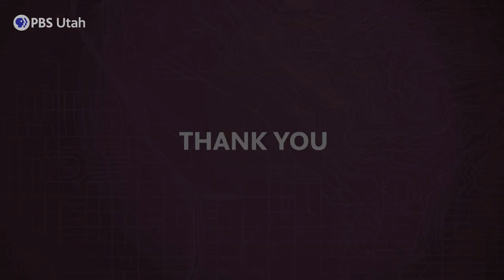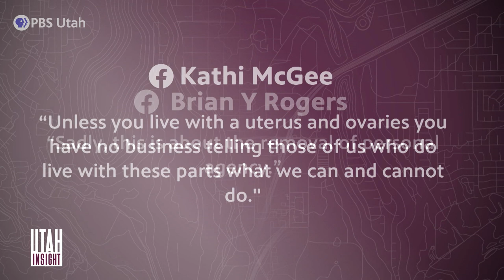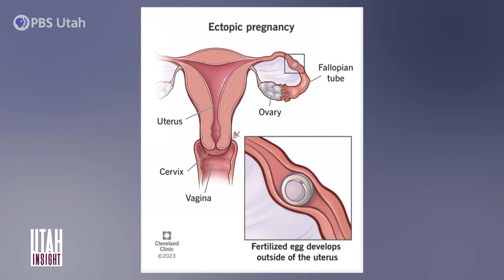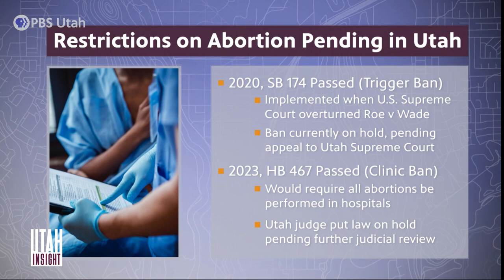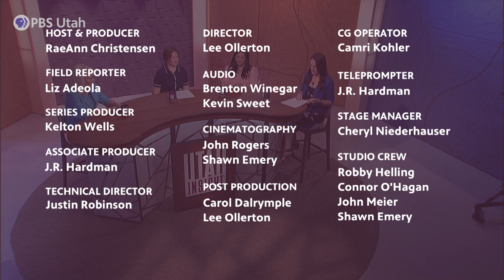Reproductive Rights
Sexual and reproductive health is related to multiple human rights, including the right to life, the right to be free from torture, the right to health, the right to privacy, the prohibition of discrimination, and more. How will continued abortion banning legislation affect Utah communities and the rights we hold? Join us as we sit with both sides of the debate to discuss reproductive rights.